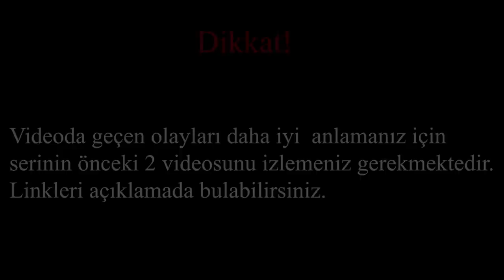Dımbıllan Dayı vs Bilal Göregen(Duldul Reis) Efsanesi Mitolojisi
Dikkat! Bir önceki videoda da belirttiğimiz gibi bu videoda hiçbir kusurla dalga geçilmek istenmemektedir.Video hazırlanmadan önce Bilal Göregen'den izin alınmıştır.

Dımbıllan Dayı ve Bilal Göregen kapışması tüm hızıyla sürüyor.Final bölümünde Bilallon Göreganus yıllarını geçirdiği tapınaktan çıkarak Dımbıllanus Dayus'un karşısına çıkar ve ondan intikam almak ister.
Fakat beklemedikleri bir misafirleri daha vardır.İyi seyirler :) .

Videoda oynadıkları için ;
Barbarossa
frukogazos
Serhat Körpe
KamAtaHan
SanjarKhan
Warrior of Ottoman
Hüseyin- CeLLaT
CenkEfe'ye teşekkürler.